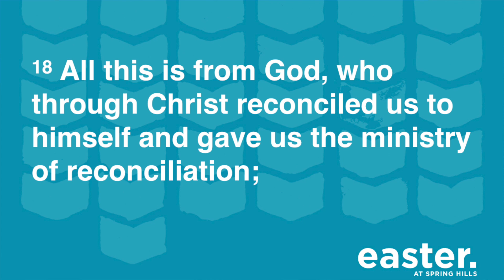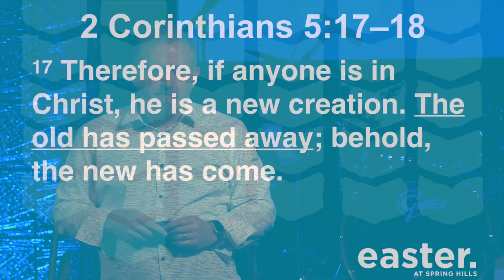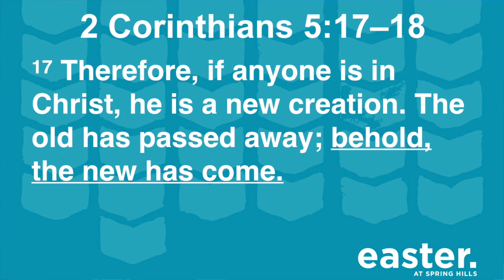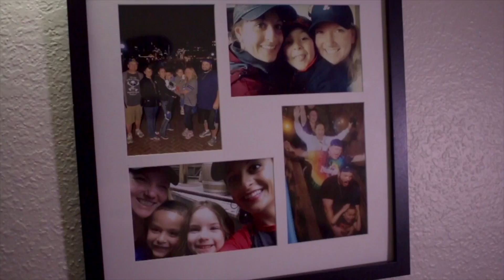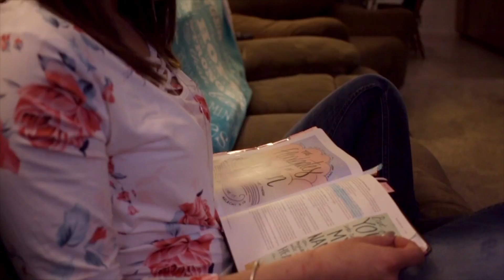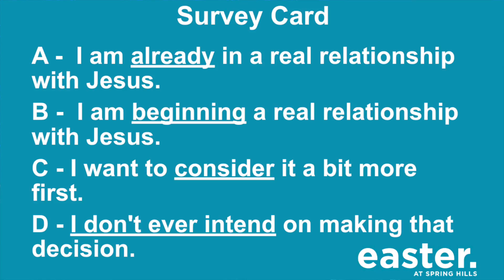Easter at Spring Hills - 2018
Celebrate with us that Hope is Alive! Join Pastor Bret as he shares a message of hope that "if anyone is in Christ, he is a new creation. The old has passed away; behold, the new has come!"